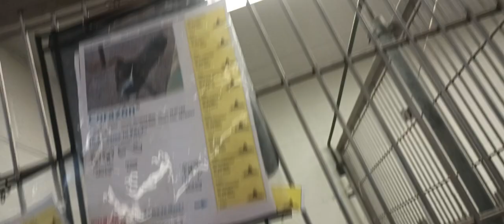Lyla 5y A695706 separated 4 feeding Corazon 1y A822823 kennel 207 Harrys Haven PACC shelter loved397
All we can do is give our heart.